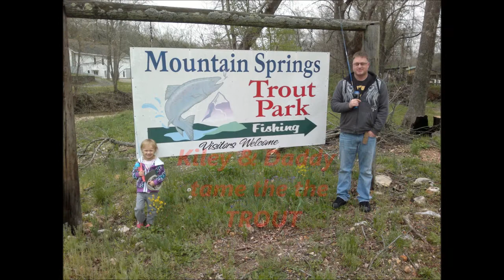Kiley & Daddy tame the trout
fishing fun with Kiley